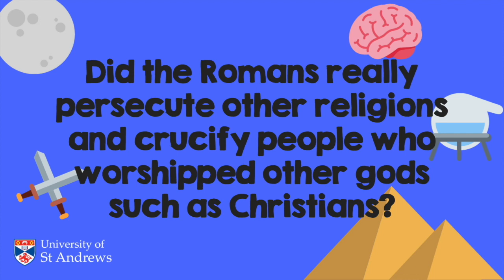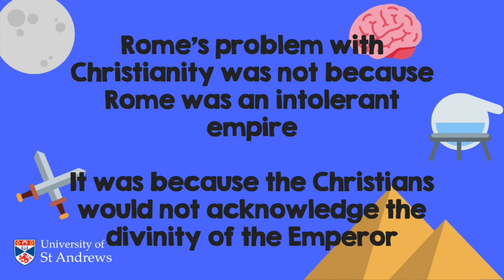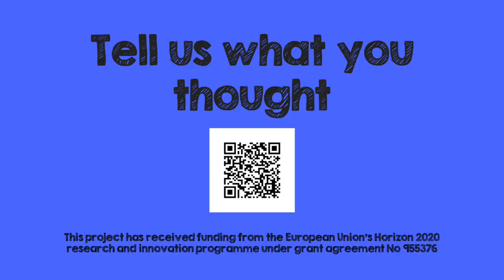Did the Romans really persecute other religions?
Mads answers the question
"Did the Romans really persecute other religions, such as Christians?"
If you don't agree with him we can always throw him to the lions!